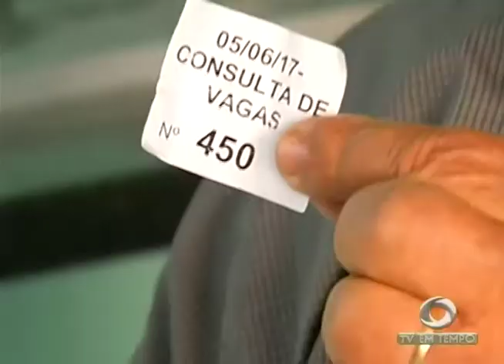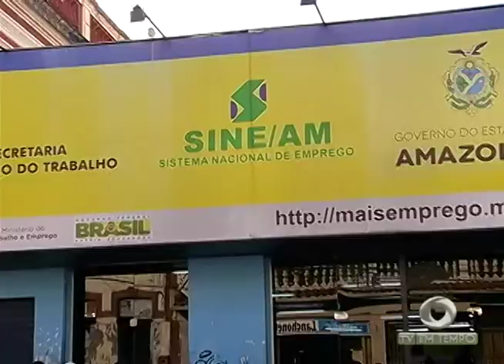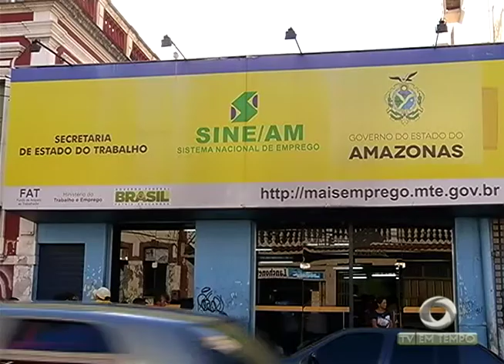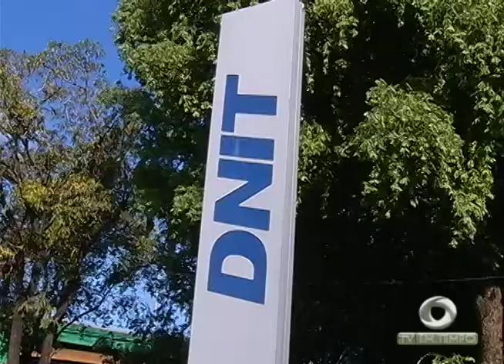Piratas do Solimões voltam a agir e comerciante morre durante assalto em Manacapuru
02º BLOCO JORNAL 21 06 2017 - Piratas do Solimões voltam a agir e comerciante morre durante assalto em Manacapuru